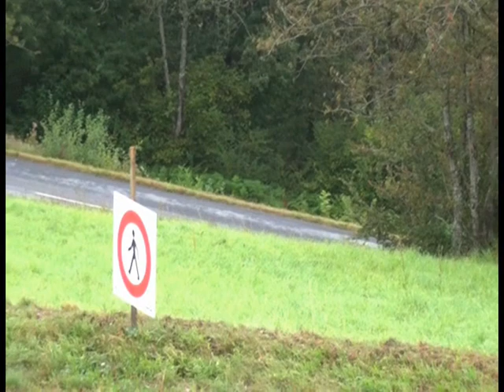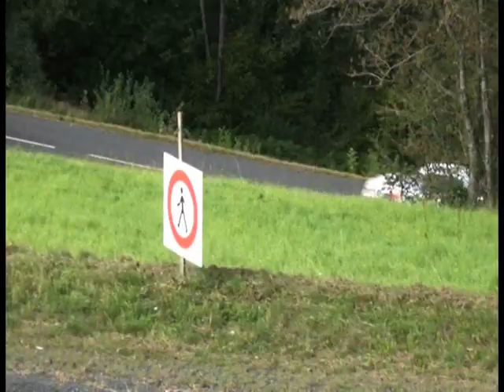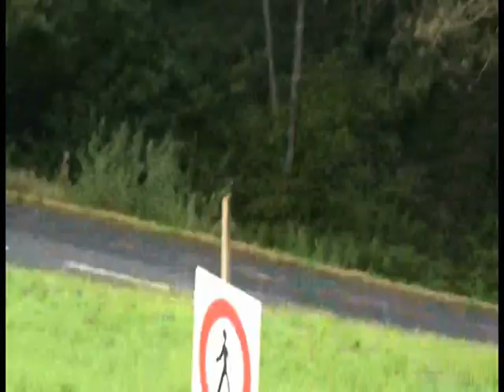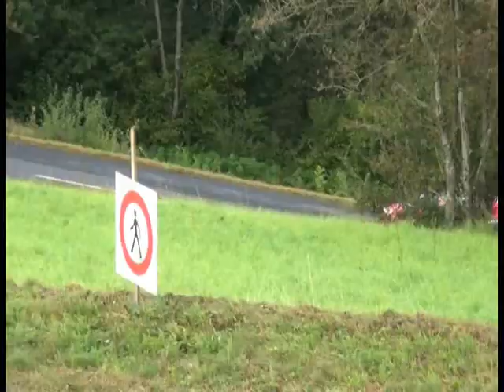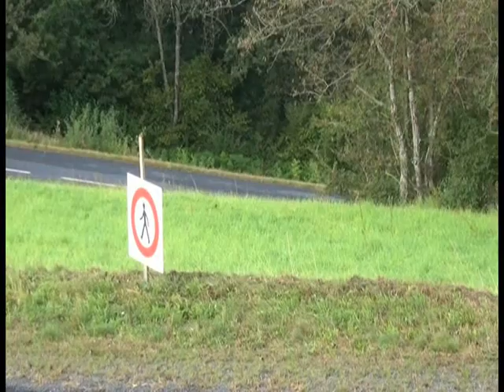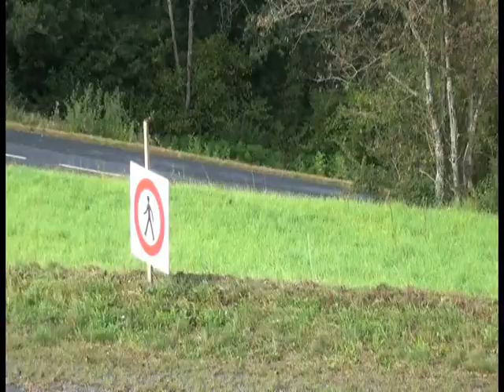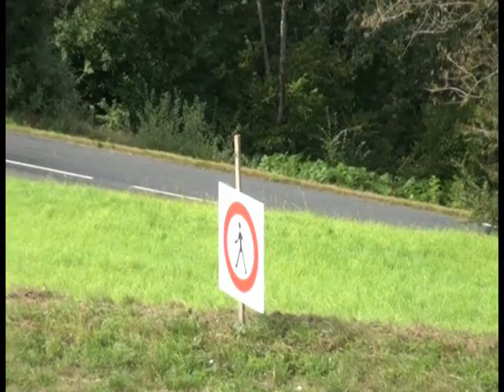Finale coupe de France de la Montagne 2021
Saint Didier en Beaujeu